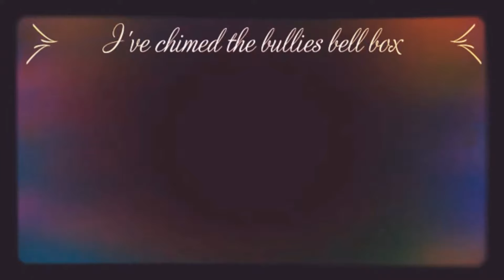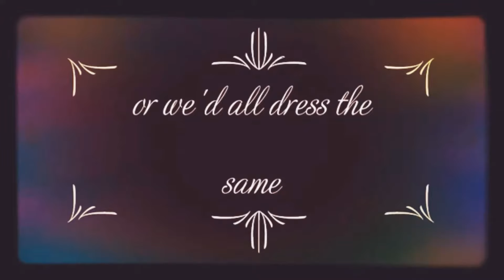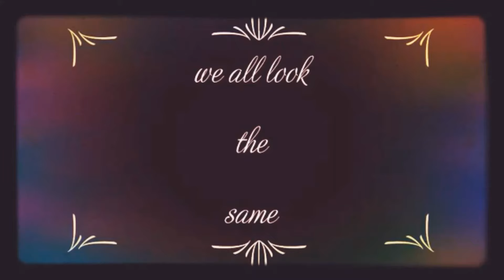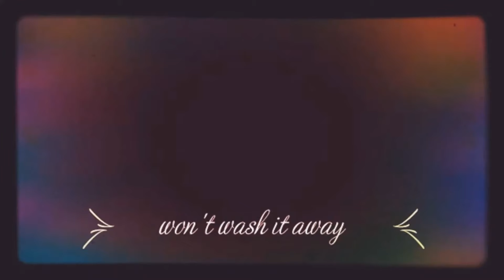The Same, The Same by Carl Philip Louis (live audio/lyric video)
The Same, The Same - A tragicomedy song set to a one and a half chord blues, written by Carl Philip Louis, recorded live at the White Hart Acoustic Night 11/06/19. With Thanks to Max and Richard.

For More